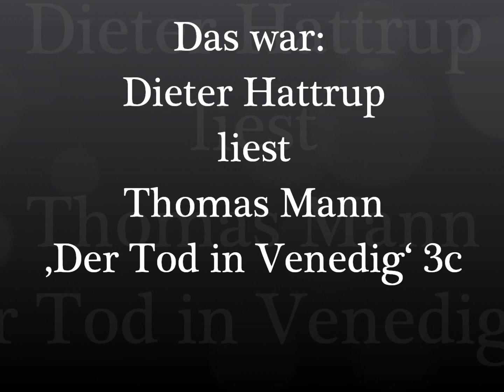Dieter Hattrup liest Thomas Mann ‚Der Tod in Venedig' 3c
Aschenbach wird gegen seinen Willen in der Gondel zum Lido gefahren. Schließlich gibt er seinen Willen auf und läßt sich treiben. Dann sucht er nach Geld für die Bezahlung der Überfahrt. Als er vom Wechseln zurückkehrt, ist der Gondoliere, der dritte Todesbote bisher in der Novelle, verschwunden. Er zieht in das Bäderhotel ein. Beim Dinner trifft er auf sein Schicksal, den jungen Tadzio.